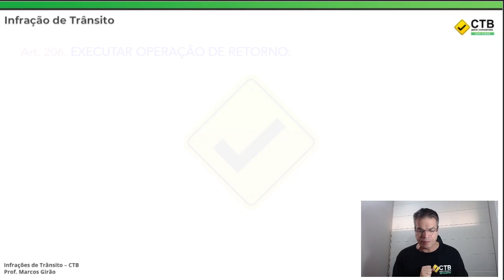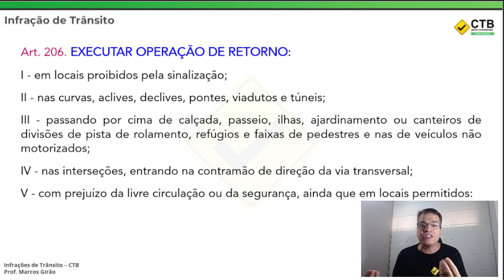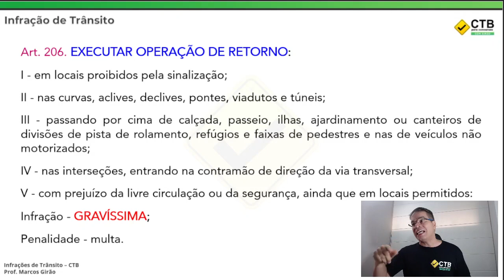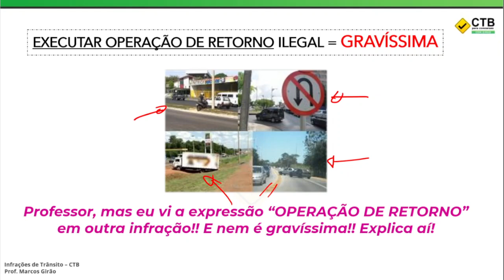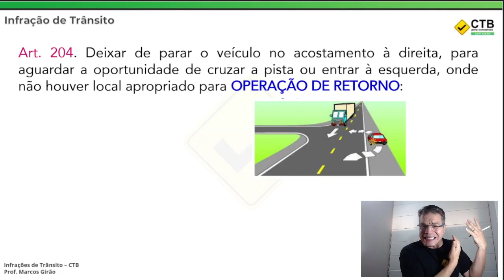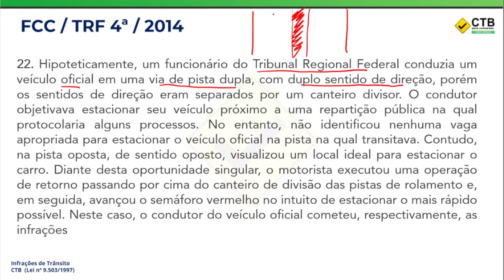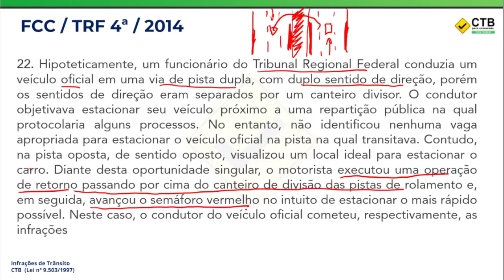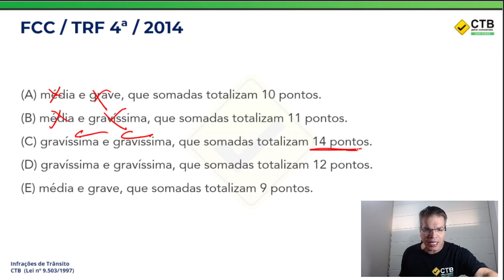As operações de retorno nas infrações de trânsito!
📌 O segredo para ser aprovado em CONCURSOS para cargos de TRÂNSITO, é aprender de uma vez por todas a LEGISLAÇÃO DE TRÂNSITO. E eu sou o professor certo para te ajudar com isso!

Conheça o meu curso "Trânsito do Zero", a maior plataforma do país de aprendizagem da disciplina para concursos!  É só acessar

✅ Videoaulas e PDFs de TEORIA (CTB + Resoluções do CONTRAN);
✅ Encontros mensais comigo via Google Meet;
✅ Correção em vídeo das questões do Bloco II (Trânsito) e eventuais questões Bloco III (Normas Carreiras PRF) e todos simulados PRF DSO;
✅ Acesso completo ao curso de resoluções de questões QAP PRF TRÂNSITO ATÉ A PROVA e a outros QAPs que fizermos da matéria;
✅ Assinatura ANUAL por MENOS DE UMA PIZZA POR MÊS! 😱

📚 Eu desenvolvi esse curso para que até mesmo quem nunca ouviu falar sobre Legislação de Trânsito, consiga gabaritar questões dessa disciplina para concursos da PRF e qualquer outros concursos na área de trânsito, como por exemplo, Agentes de trânsito, Guardas Municipais, Técnicos de trânsito e muito mais!

🤩 E não fica por aí, ainda tem mais!

Para você que vai fazer PRF e quer atingir um ALTÍSSIMO NÍVEL na disciplina de LEGISLAÇÃO DE TRÂNSITO apenas resolvendo questões, faça parte do nosso curso QAP (Questões Assertivas de Prova) PRF TRÂNSITO ATÉ A PROVA

✅ Acesso ao nosso QAP (Questões Assertivas de Provas) com resoluções semanais de questões CTB + RESOLUÇÕES CONTRAN + NORMAS DA CARREIRA PRF até a próxima prova da PRF (aconteça quando acontecer);
✅ Material de apoio em PDFs atualizados para você acompanhar as videoaulas;
✅ Acesso ao curso até a data da prova da PRF investindo UMA ÚNICA VEZ!

Acesse:
Instagram Prof: @profmarcosgirao
Instagram DSO : @direitosimpleseobjetivo

👇🏻 Se esse vídeo te ajudou, eu tenho certeza que estes também te ajudarão:

🤝 Vem comigo!!!